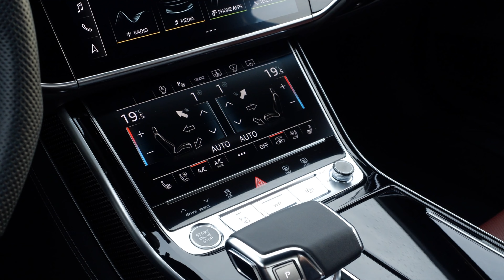Audi A8: info e caratteristiche dell'Ammiraglia tedesca - dimensioni e versione ibrida plug-in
AUDI A8 - Missione presidenziale, o quasi - compiuta. La nuova Audi A8 rientra tra quei modelli che possiamo definire iconici. Le sue dimensioni, la ricchezza degli interni, della scelta dei materiali e degli accostamenti cromatici la rendono senz’altro una delle incarnazioni del lusso autentico su quattro ruote. La prima A8 arriva in concessionaria nel 1994 - andando a sostituire l’ormai datata V8 che già dal nome tradiva l’architettura del sontuoso motore. Un’ammiraglia che inizialmente faceva un po’ il pari con l’Audi 100 e che solo con il passare degli anni è riuscita a convincere un esercito di Amministratori Delegati a viaggiare con lei. Oggi siamo sicuramente davanti ad un A8 tutta nuova, oggettivamente bella ed esclusiva - e con un pieno di tecnologia che si è appena completato con il lancio della versione alla spina plug-in hybrid.

Il risultato vede quindi la tradizionale forma della berlina a tre volumi, tipica delle auto di rappresentanza. Gli stilemi estetici sono quelli delle Audi ultima generazione, scalati nella percentuale corretta per non risultare goffi, se applicati ad un’auto così grande. C’è solo a trazione integrale e se lo spazio in garage lo permette si può anche scegliere anche in versione L, “limousine” e a passo lungo.

E parliamo quindi di dimensioni di Audi A8 - probabilmente l’aspetto più evidente appena si ha a che fare con lunga berlina. Proprio la lunghezza segna infatti i 519 cm - che diventano come dicevamo addirittura 5 metri e 32 con la versione allungata. Va da sé che lo spazio per i passeggeri sia ai vertici della categoria - mentre il capitolo carico varia in base al tipo di motorizzazione scelta. Si parte da 390 litri a disposizione sull’A8 con motore plug-in ai 505 fruibili con l’altro motore a disposizione, turbodiesel.

E veniamo quindi a parlare proprio delle motorizzazioni. Due le scelte disponibili tra un TDI ed un benzina ibrido plug-in appena lanciato dalla casa tedesca. Con il diesel si viaggia con un 3.0 da 286 CV di potenza - mentre la versione ricaricabile alla spina è un benzina che combinato all’unità elettrica sviluppa ben 462 CV e 700 Nm di coppia massima. La batteria per la parte elettrica segna 18 kWh e consente di viaggiare a zero emissioni per circa 60 Km.